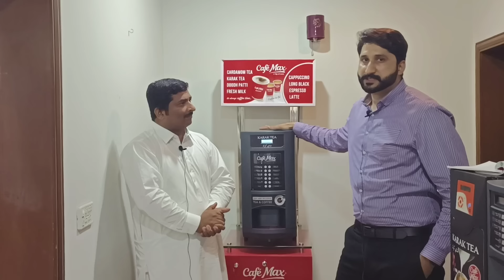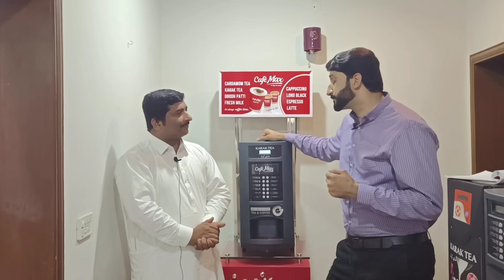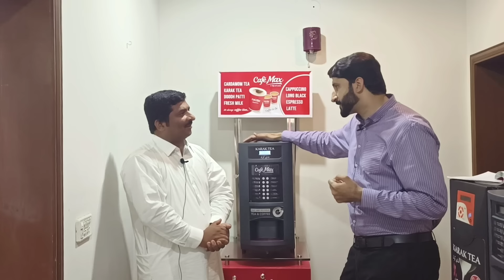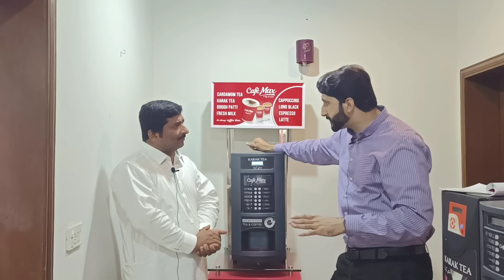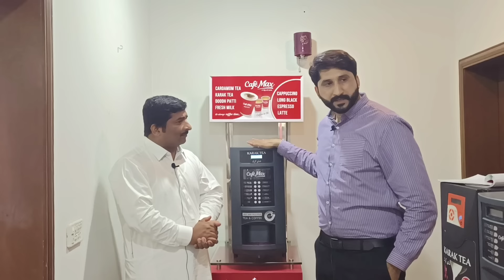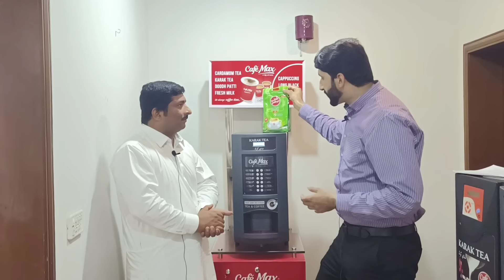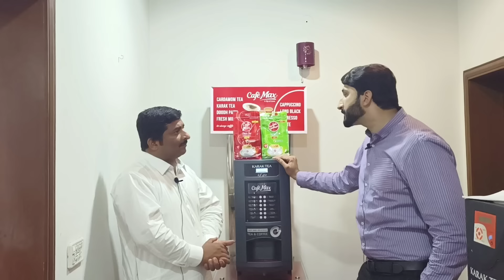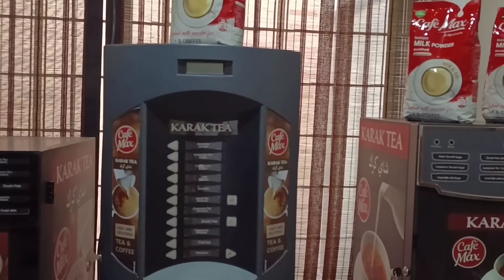Daily Earning 30,000|Machine Business Idea |Asad Abbas chishti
Aslam Alykum friends kaisy hen aap sb umed karta hn sb khaireaat sy hongy
Allah pak sb ko apni hifzu Amaan men rakhy aameen
bhaiyu Dostu aaj ki video ek chutti teak making machine pr h k kaisy hum es machine ka business  kr sakty hen
aapko btata chalon k y srf ek malomaati video h mazeed search aap ny karni h
rabta no sacreen pr dia gaya h

This Asad Abbas channel and All right are reserved

Es video banany k maksad aapko malomaat frahm karna h baki aap apni search malomaat khud clear kren .karobari logon sy nafa nuksaan laindain aap aapni zimadari pr karen humari koi zimadari ni h
ksi bi business ko start krny sy pehly hamesha tajrba lyn lazmi h bina tajrby k kabi koi bi kaam start na karen .Jazak ALLAH ho Khairaa